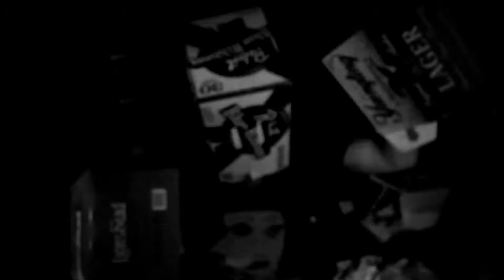Poetry....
Kevins class project